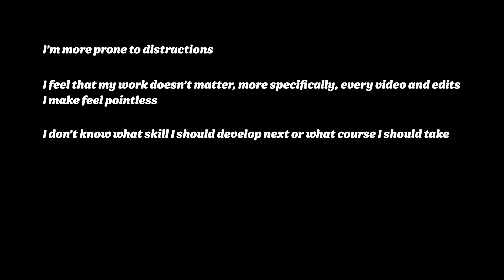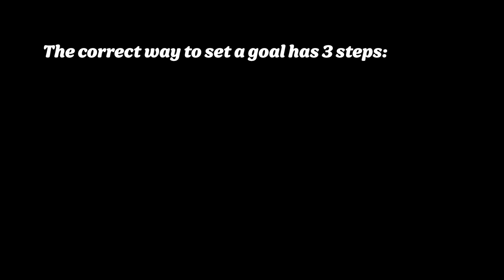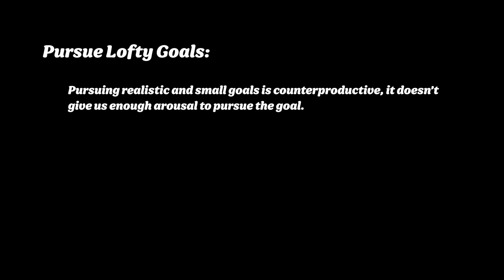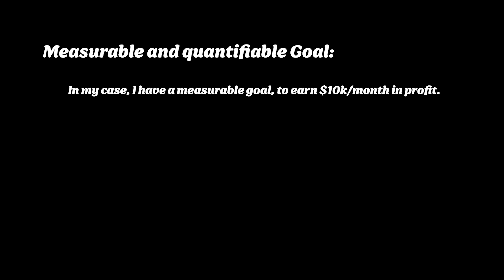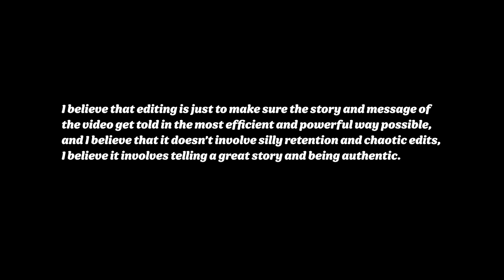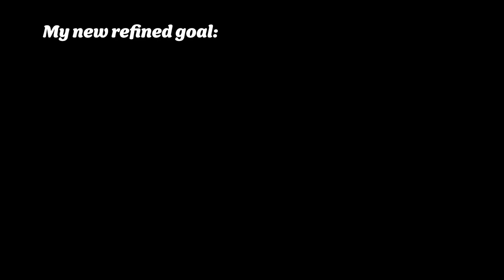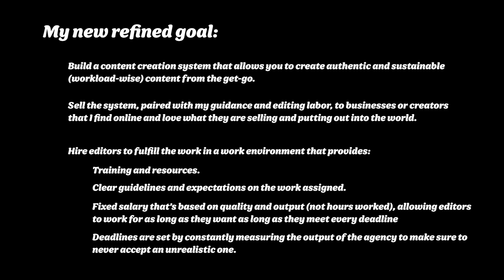Describing the goal that I set out for myself